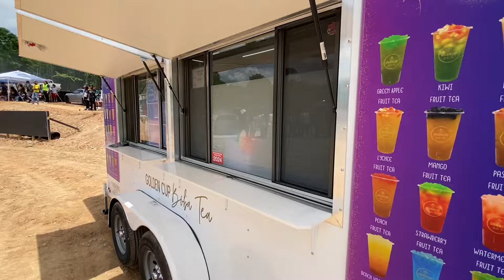HELLCATS TAKE OVER @ohthatsbrando SLIDING PIT !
Wassup guys it’s nick and I’m back with another video ! This is part 1 of @ohthatsbrando sliding pit ! THEY WAS DEF LIT and well worth ! I appreciate everyone watching and supporting me ! we going up the whole 2024!